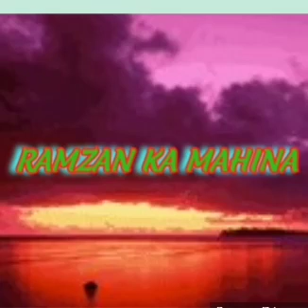Ramzan ki dastan suno